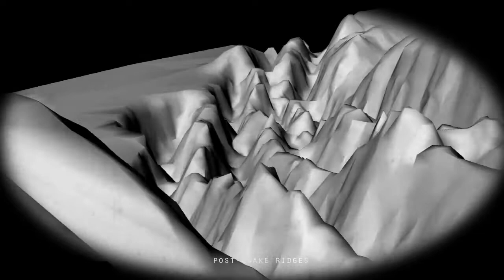All Shook Up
Animation produced for Landscape Representation III at the Harvard Graduate School of Design, Fall 2012, taught by Andrea Hansen and Bradley Cantrell.

Video by Jennifer Corlett